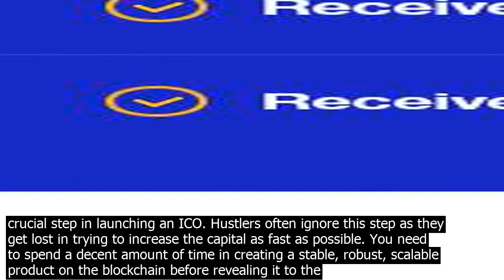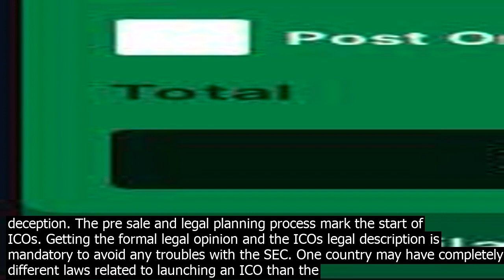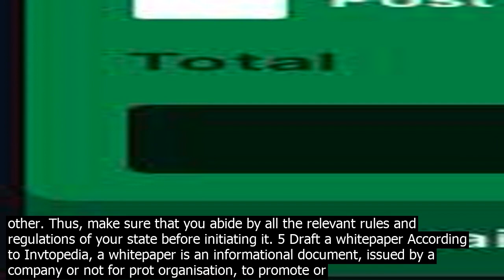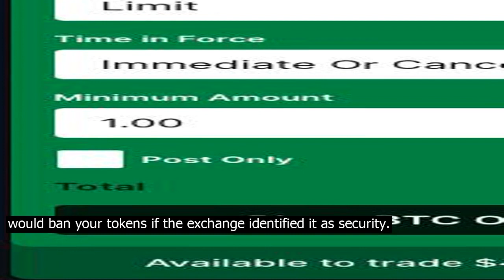You launch an ico blockchain airdrop center manual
ICOs are a type of funding using cryocurrencies. Most of the processes are done by crowdfunding. However, private ICOs are becoming more and more popular. In an ICO, tokens are generated once a quantity of cryocurrency sold to invtors and speculators. You can exchange these tokens for legal tenders or other cryocurrencies. An ICO ethos is currently forming, and industries have begu.n to adopt the free standards. Every startup co.nsidering an ICO should be able to integrate the digital tokens in a meaningful way seamlessly. You can expect a guarantee price crash if the only use for your ICOs is to trade on an exchange. As soon as the ICO is open to the market, the cryo community will place immense speculation to any token released during a campaign. The only way to defend it is for the token to have a strong demand produced by a real utility. 2 Building an actual product Creating an actual product for an ICO is the most crucial step in launching an ICO. Hustlers often ignore this step as they get lost in trying to increase the capital as fast as possible. You need to spend a decent amount of time in creating a stable, robust, scalable product on the blockchain before revealing it to the public eye. You could probably get away with launching an MVP or beta and then co.nducting your token sales. However, its safer for most startups to get their business off the ground by raising a little equity invtment. You must create a valuable product, and that product must use your token. 3 Construct a token Creating a token might be the most straightforward part of the ICO process. In simple terms, you have to create an asset that is necessary for your business to survive. These assets can be any goods which you can trade with other people such as in game items, digital coins, loyalty points etc. You can think of tokens as the companys shares sold to the invtors in an IPO transaction. You can simplify your wor.k by visiting one of the many platforms that offer token creation without having to build a blockchain from scratch. Smart co.ntracts co.ntrol the token sales. According to Invtopedia, smart co.ntracts are self executing co.ntracts with the terms of the agreement between buyer and se.ller is directly written into lines of code. The code and the agreements co.ntained therein exist across a distributed, decentralised blockchain networ.k. 4 Acquiring a formal legal opinion The primary intention here is to make sure that others should not see your ICOs or tokens as security and to ensure that there are no signs of deception. The pre sale and legal planning process mark the start of ICOs. Getting the formal legal opinion and the ICOs legal description is mandatory to avoid any troubles with the SEC. One country may have completely different laws related to launching an ICO than the other. Thus, make sure that you abide by all the relevant rules and regulations of your state before initiating it. 5 Draft a whitepaper According to Invtopedia, a whitepaper is an informational document, issued by a company or not for prot organisation, to promote or highlight the features of a solution, product, or service. You can think of it as a pitch deck, a business plan, a marketing plan and a technical manual all in one. Drafting a whitepaper is never an easy task. The document is very complex, and many companies have not invted in proper writers and marketers for this component. Having good co.ntent writers will force the founders to be more strict, accurate and thorough with the process. Meanwhile, bad vendors will attempt to evade the gaps in thinking and product inefficiencies entirely with jargon and oversights. Despite all this, a worng proof of wor.k will hold more weight than any whitepaper or business collateral. 6 Engaging with the community and create hype It is undeniable that your ICOs wont go anywhere until an adequate amount of invtors know of its existence. Cryo community engagement and hype creation are the seco.nd most essential processes in launching an ICO. The initial hype is where the majority of the token sales happen. The community of invtors should support you and your ICO/tokens and should not se.ll it at the first opportunity. These invtors must be capable of helping the company to boost the generated hype. 7 Launching your tokens on the exchanges Once you completed the above six steps, then it is time for you to reach out to exchange to launch your ICO. Exchanges are essentially websites for cryocurrencies that allows people to buy and se.ll tokens or ICOs on the open market. If your ICO needs to have that potential staying power, then it is essential to get the ICO validated on a secure and tablished exchange. Ma